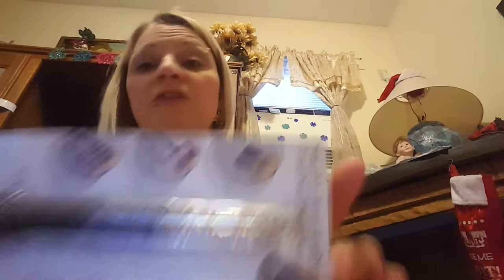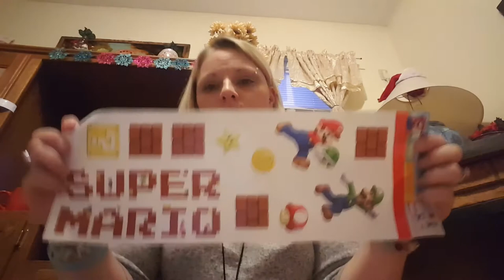Stuffing the Christmas stockings Part 1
Mommy filling the stocking with the stuff we got from the dollar tree and other stores.